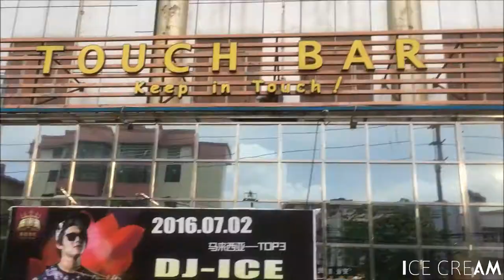ICE CREAM @Touch Bar, GuangZhou | China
ICE CREAM china tour 2016 at Touch Bar, GuangZhou (China)
ZenNeuro - Danza (Original Mix)

LINE : djicecreamofficial